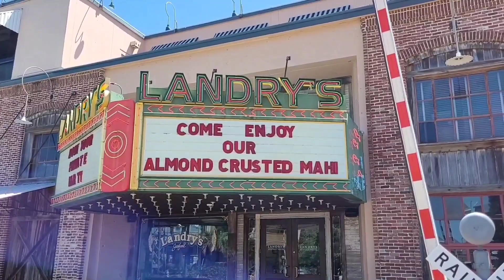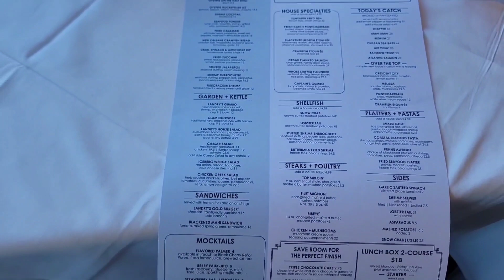Kemah Boardwalk TX// Kathy Has A Special Guest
Kathy and special guest at Kemah Boardwalk TX